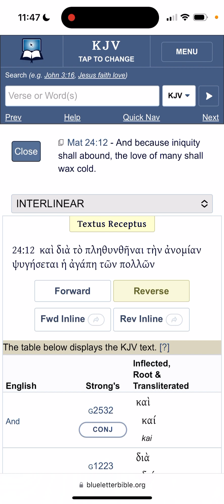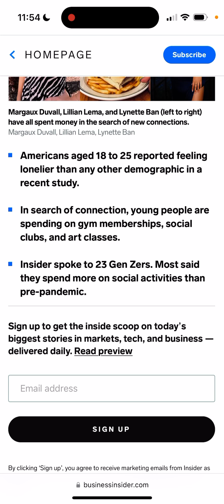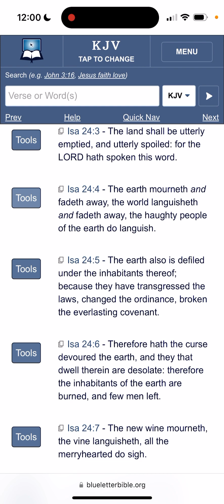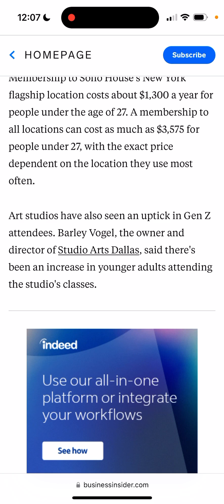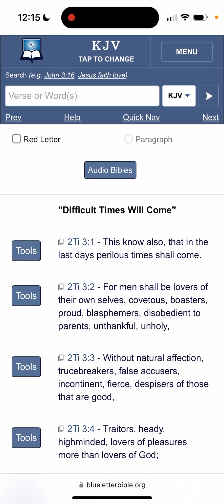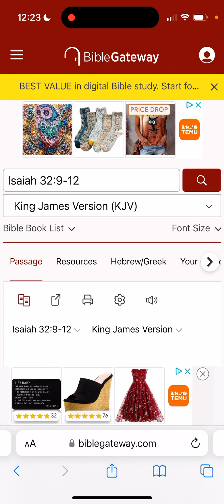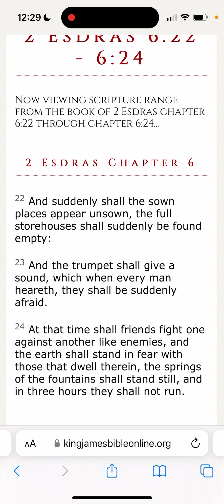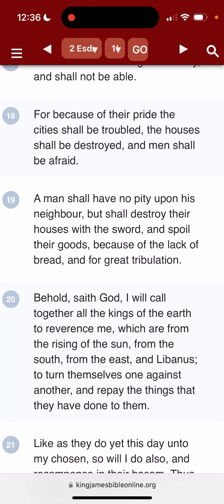Americans Are Suffering From a “Loneliness Epidemic”